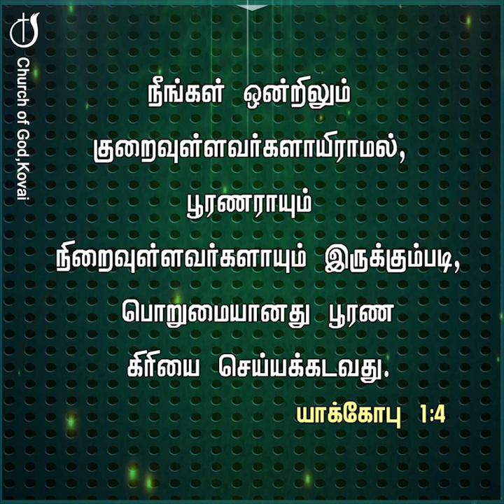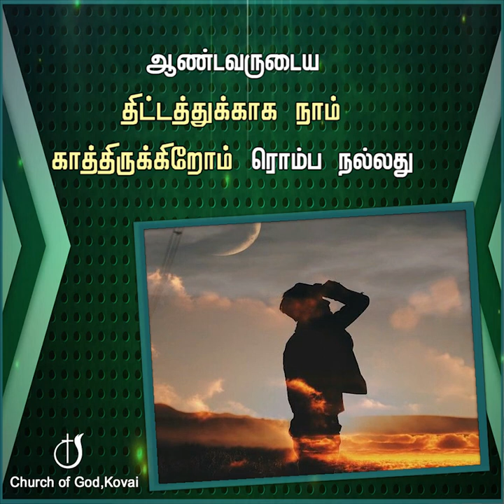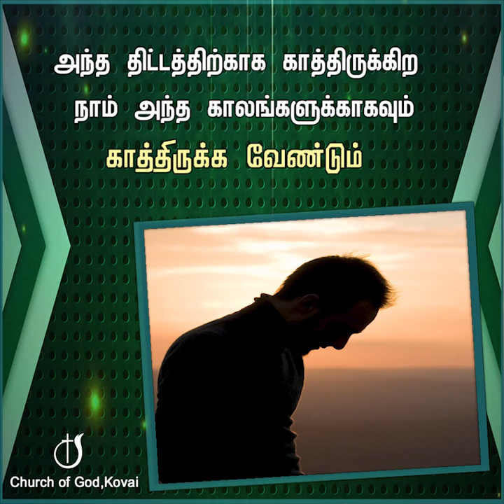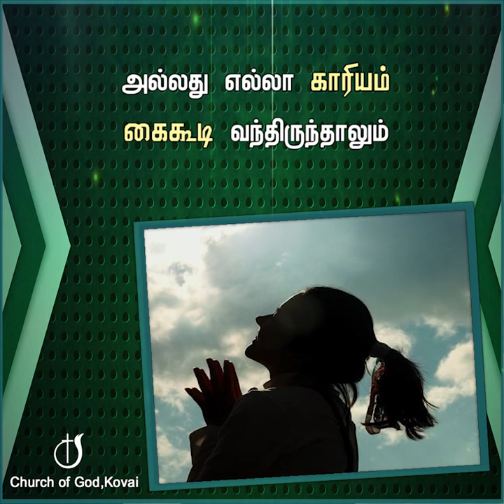காத்திருங்கள் 06-03-2023 l Pastor J Yesu Paul